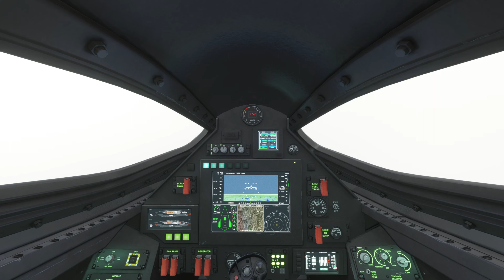A FLIGHT to the EDGE of SPACE | Darkstar Cinematic 4K | Microsoft Flight Simulator 2020 | Top Gun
If you're a fan of Top Gun, then you'll love this flight to the edge of space in  the Darkstar! In this stunning flight simulator, you'll take to the skies in a experimental jet and experience the thrilling Top Gun experience firsthand.

If you're looking for a exciting and immersive experience, then look no further than this Cinematic! You'll feel like you're in the cockpit of a fighter jet as you fly to the edge of space in this stunning flight simulator. Ready for takeoff?

00:00 - Takeoff
00:50 - Flight to Edge of Space
03:20 - Flying at the Edge of Space
04:30 - Descending
06:55 - Landing